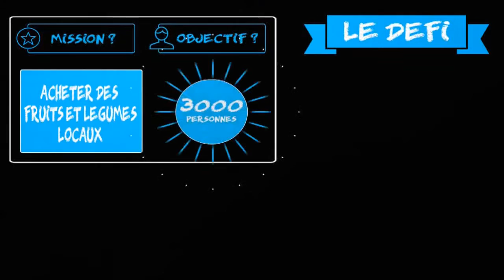Défi Koom / Cocagne : Découvrez pourquoi consommer local selon Waël, Margaux et Muriel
Koom est une entreprise sociale qui au travers de défis, mobilise les citoyens. Sa plateforme web permet de cliquer symboliquement pour s’engager à agir concrètement.

Un défi actuellement en ligne bénéficie au Réseau Cocagne :
SI 3 000 personnes s'engagent à acheter des fruits et légumes locaux en cliquant sur « j’agis »,
ALORS le groupe Les Mousquetaires nous donnera 3 000 euros afin d'aider 50 familles pendant un an.

Ce programme s'inscrit dans le programme "30 000 Paniers solidaires", qui permet de distribuer des paniers de légumes à prix réduit et de proposer des ateliers cuisine pour des familles en difficulté.

Plus de 1 700 personnes s’y sont déjà engagées… Et vous ?